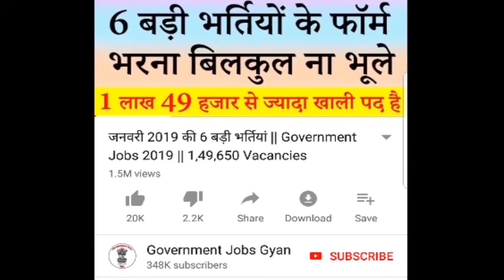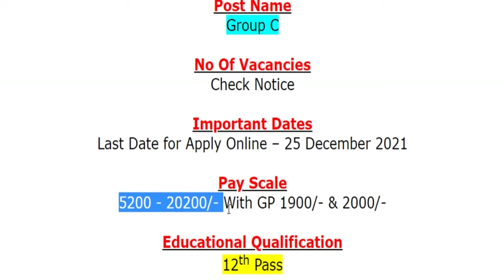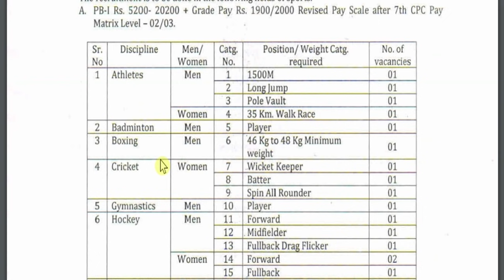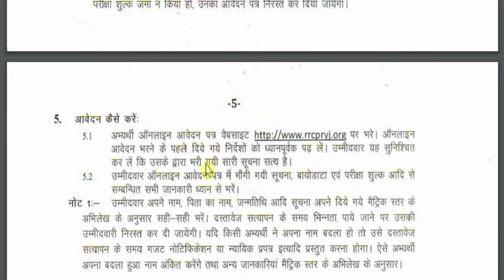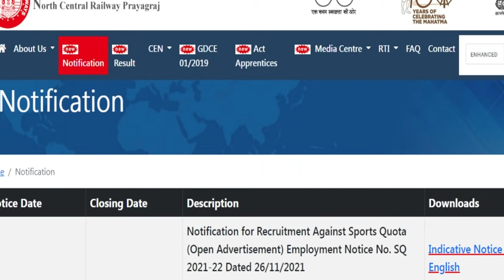रेलवे में आयी दिसंबर 2021 की सीधी बड़ी भर्ती || Railway Jobs 2021 for 12th Pass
Indian Railway (भारतीय रेलवे) has been released a jobs notification for Various Vacancies for the Post of Group C. Candidates may fill Online Application Form for Railway Recruitment through official website of RRC Prayagraj, North Central Railway that is before closing date that is 25 December 2021.
For more info regarding Railway Group C Bharti 2021 such as vacancies, eligibility, dates & other please visit given below link……...

railway jobs 2021 for 12th pass government in hindi
railway group c vacancy 2021 in hindi
railway jobs 2021 for 10th pass male
railway group c recruitment 2021
railway jobs 2021 for 10th pass
rrc prayagraj recruitment 2021
sports quota recruitment 2021
sports quota bharti 2021

If you have queries and suggestion related to Railway Group C Vacancy Online Application Form you can comment in the given below comment box.